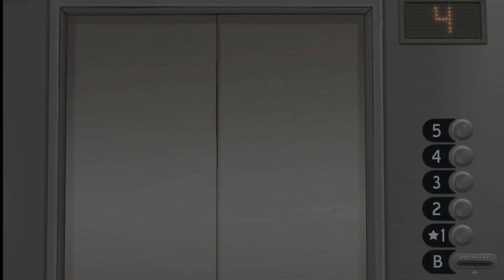SallyFace Episode 1 [Strange Neighbors] Pt.2: Meeting Larry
and Become part of this Community so we can Grow together.

Developer: Portable Moose
Publisher: Portable Moose

Description:
Delve into a dark adventure following the boy with a prosthetic face and a tragic past. Unravel the sinister mysteries of Sally's world to find the truth that lies hidden beneath the shadows.

Rated M [Mature Audience]